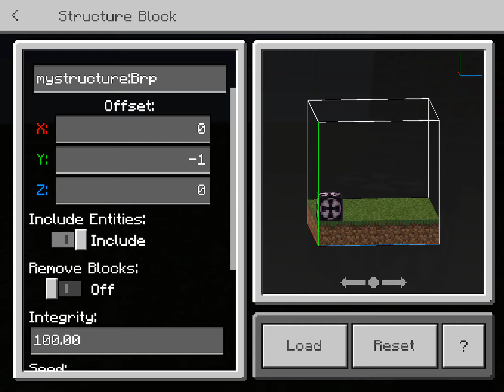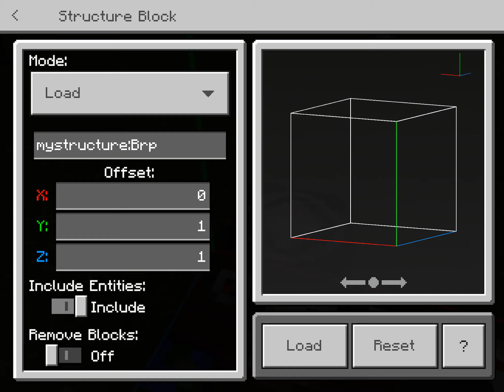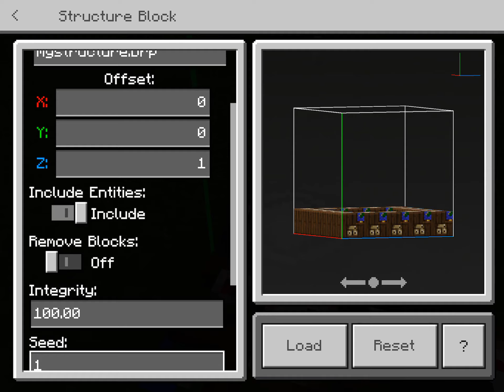this minecraft ay don't how to build roketship sorry for wrong its working for NPC thats all ay hav